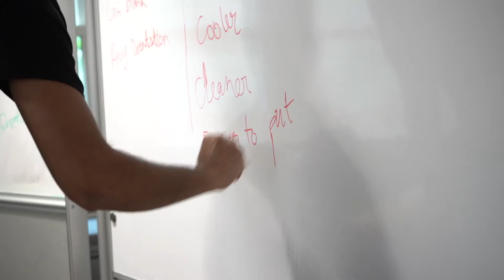Hardware Accelerator Week 3 Recap - Rev: Ithaca Startup Works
Participants in Rev's Hardware Accelerator worked on product feasibility, continued customer discovery and spoke with experienced entrepreneurs in this week's program.